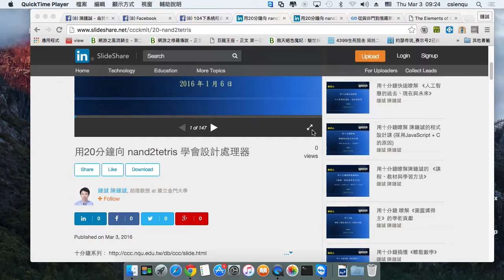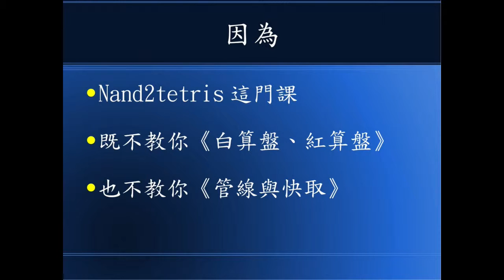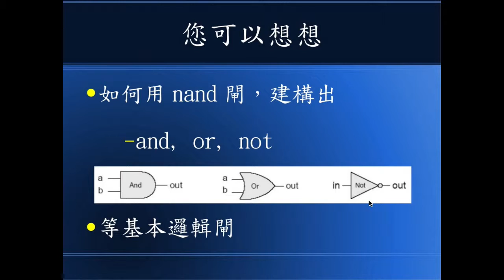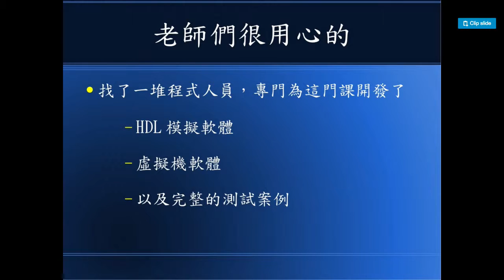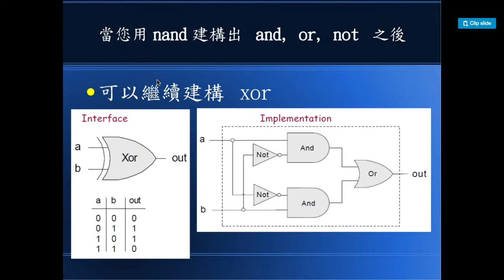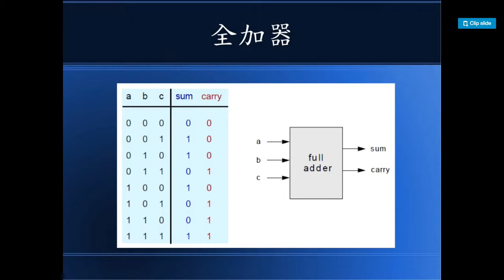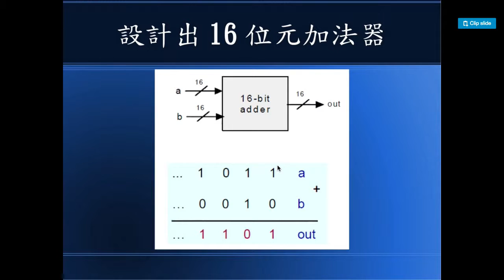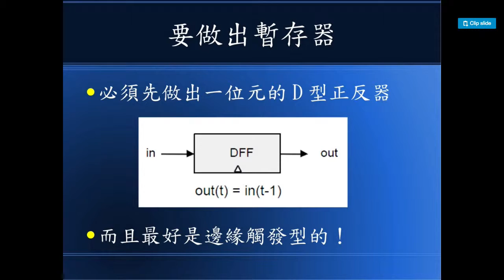十分鐘系列之 -- nand2tetris 第 1,2 章